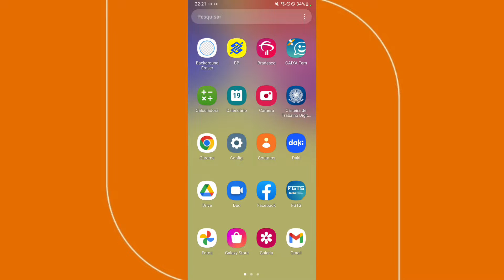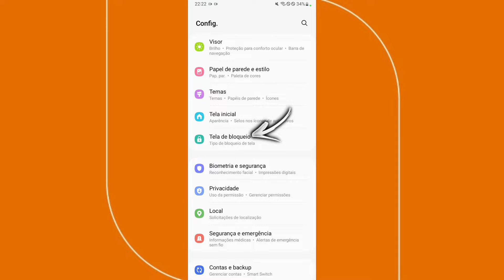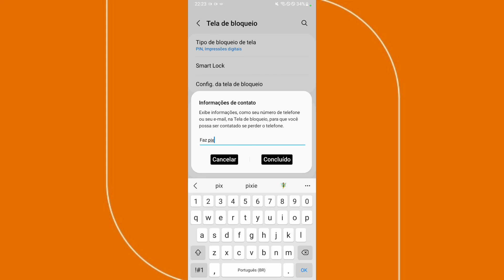Como colocar frase na tela de bloqueio do Android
➥ Título: Como colocar frase na tela de bloqueio do Android? Neste vídeo eu irei mostrar para vocês o passo a passo de como você pode adicionar uma frase ou número de telefone na sua tela de bloqueio do Android.

x
Assista também:
🎬| Como recuperar aplicativos DESINSTALADOS do Android:
x
x
✅ Contato Profissional:
x
✓ Como adicionar frase na tela de bloqueio do android
✓ Como botar frase na tela de bloqueio
✓ Frase na tela de bloqueio do android
✓ Tela de bloqueio